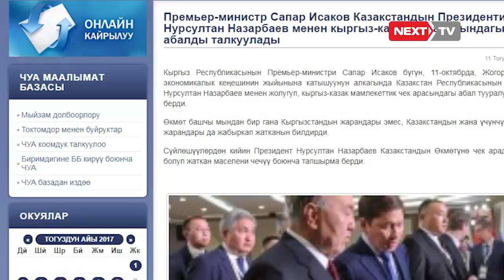Путин менен Назарбаев эмнени сүйлөштү?